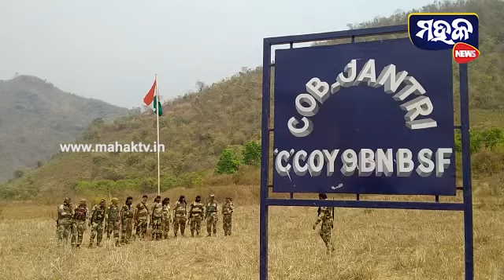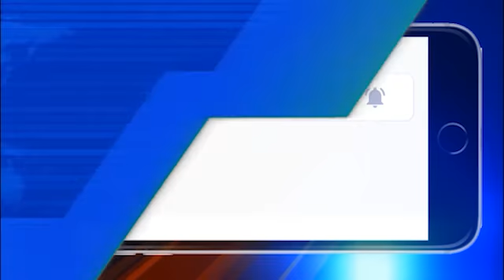ମାଲକାନଗିରି : ଚିତ୍ରକୋଣ୍ଡା ସ୍ବାଭିମାନ ଅଞ୍ଚଳର ଯନ୍ତ୍ରୀରେ ସ୍ଥାପନ ହେଲା ନୂଆ ବିଏସଏଫ କ୍ୟାମ୍ପ